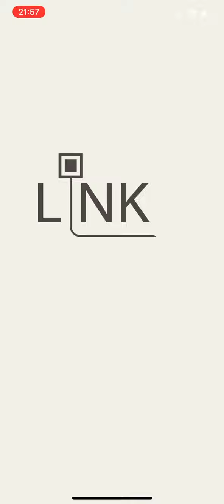Linko | First gameplay